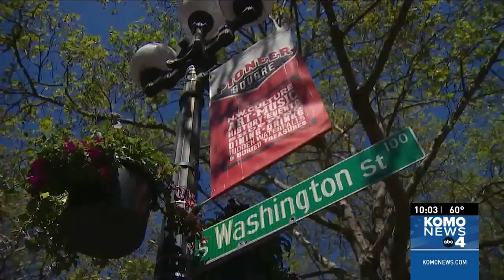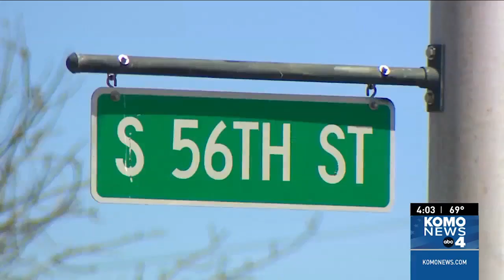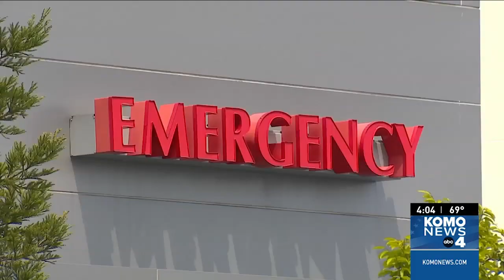Man accused of killing young mom with 3 kids at home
The Pierce County man accused of fatally shooting his young girlfriend in her Tacoma apartment while her three toddler children were at home appeared in court Friday and was ordered to undergo a mental evaluation during a court hearing.

Seattle cleared out another homeless camp near downtown Friday and while some neighbors welcomed the sweep, others said it only complicates the problem.

Thousands of volunteers across Seattle rolled up their sleeves and picked up a paintbrush or a broom Saturday. Volunteers and partners responded to more than 125 events citywide from Lake City to Rainier Valley.

A Fife woman says someone fired shots at her 15-year-old daughter and her teenage friends yesterday as their vehicle sat at the red light at 56th and Yakima in Tacoma.